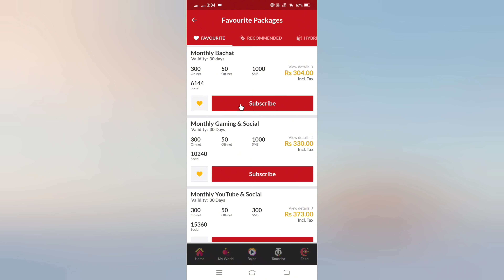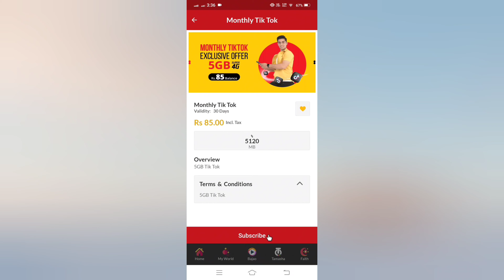Jazz monthly tiktok package | Tiktok Monthly Package Karne Ka Tarika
This video tutorial is step by step guideline about how to activate tiktok 4g monthly package in 85 rupees via jazz world mobile app so if you find this video is helpful to you please subscribe my channel for future updates thanks for watching my channel

Topics Covered
01- tiktok monthly package jazz
02- monthly tiktok jazz
03- monthly tiktok offer jazz
04- tiktok monthly package jazz
05- jazz tiktok monthly pkg code
06- jazz monthly tiktok package code in pakistan